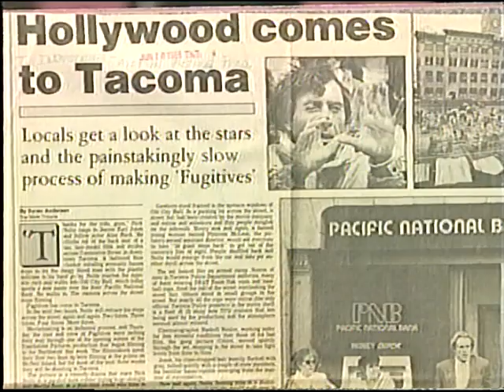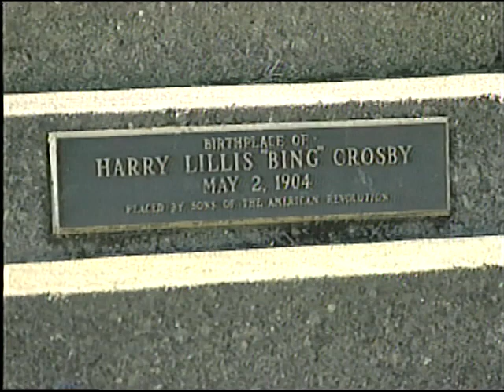John Sparling talks about Moving Making in Tacoma.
In this month's segment for Tacoma cable news magazine show, Around Here, John Sparling goes for a walk down memory lane, detailing the many movies that have been partially or fully shot in Tacoma.  You may be surprised to learn that Bing Crosby was actually born in Tacoma, and John shows us the house where he was born.